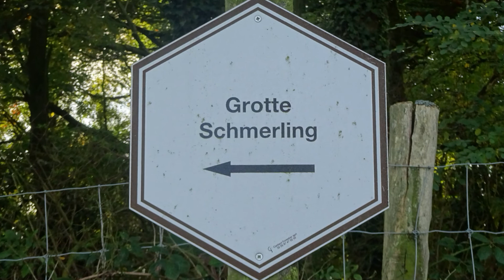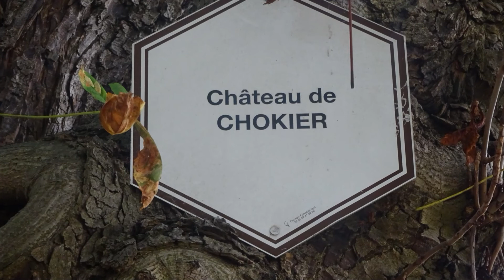1629 Flémalle (Ardennen, B) 15,4 km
Muziek: @Remko Heerings
Ten zuid-westen van Luik ligt aan de Maas het industriestadje Flémalle. Tijdens deze pittige Ardennentocht wandelt u via mooie bospaden naar Flémalle-Haute en dan loopt u verder door de bossen naar het laag gelegen dorp Awirs. Hier loopt u door steegjes en over trappenpaden en dan klimt u omhoog naar een transportband die u nog nooit gezien heeft.  De band is
1,8 km lang en loopt van een groeve helemaal naar de Maas. U daalt af in de kloof Grottes Schmerling met een enorme rotswand en dan bereikt u een schitterend rotszadel met inkijk in de groeve.  Nadat u ook beneden in de groeve een kijkje hebt genomen klimt u een pad omhoog naar het mooie rode kasteel Château d’Aigremont. U struint door weilanden naar de transportband en via bospaden passeert u rechts Château de Chockier. U loopt door natuurreservaat Aux Rochers langs enorme hoge rotswanden en via een bosweg komt u weer in de stad. Via het mooie park wandelt u terug.